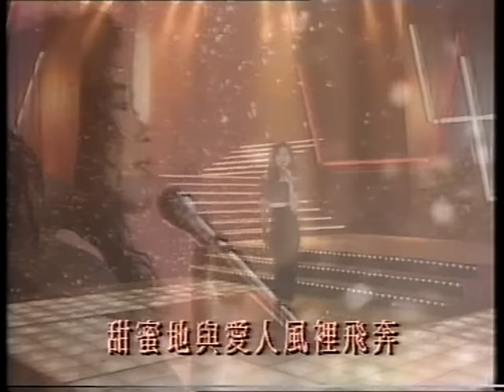關淑怡 - 難得有情人 金榜冠軍 (1989)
關淑怡 -  難得有情人 金榜冠軍